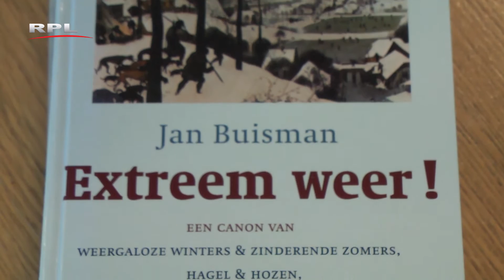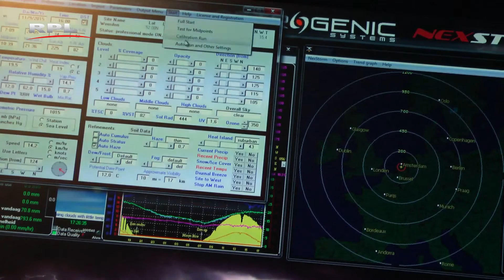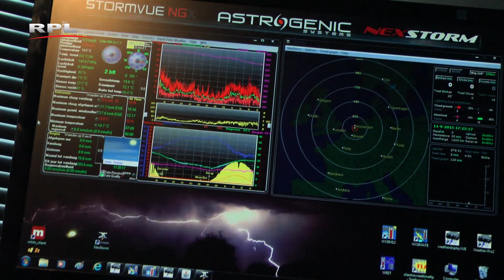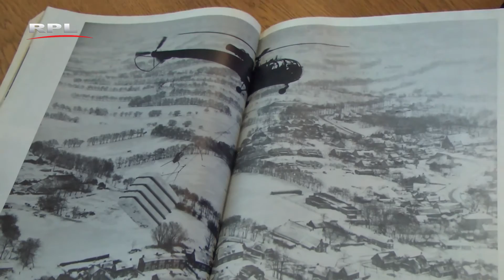VWK - Mees Weststrate en zijn passie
De voorzitter van de VWK, Mees Weststrate, laat in deze video zien wat zijn passie is. Mees, al vele jaren lid van de VWK, presenteert het weerbericht voor TV Woerden en heeft zitting in diverse besturen.